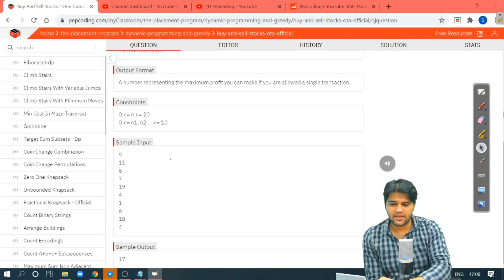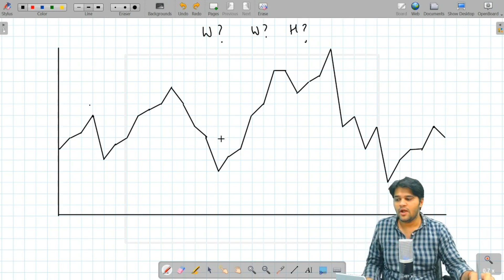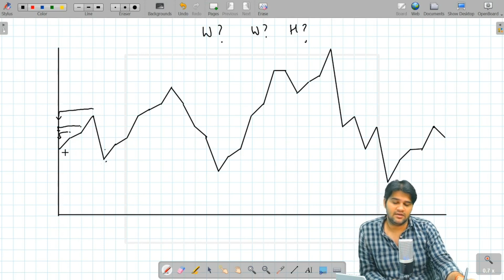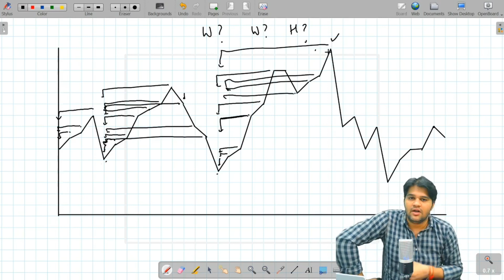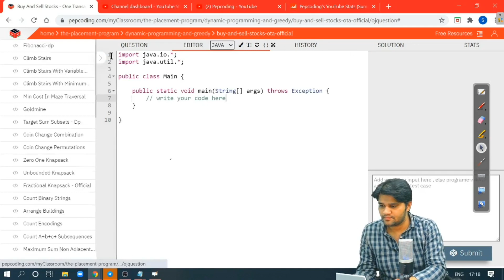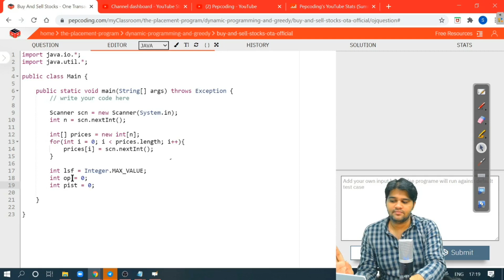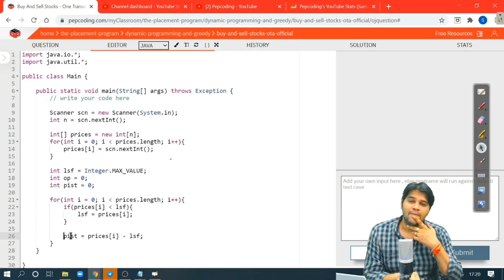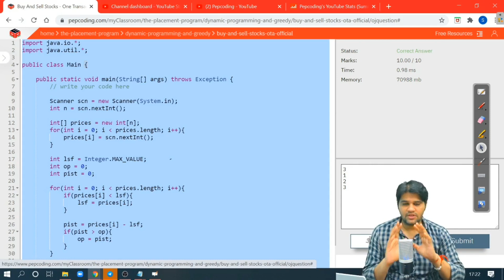Best Time to Buy and Sell Stocks - One Transaction Allowed - Dynamic Programming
NADOS also enables doubt support, career opportunities and contests besides free of charge content for learning. With this video, we introduce the buy and sell stock questions of dynamic programming. In this video, we discuss the question where we are required to buy and sell stock with only one transaction such that maximum profit is obtained from the transaction. In this problem,

1. You are given a number n, representing the number of days.
2. You are given n numbers, where ith number represents price of stock on ith day.
3. You are required to print the maximum profit you can make if you are allowed a single transaction.